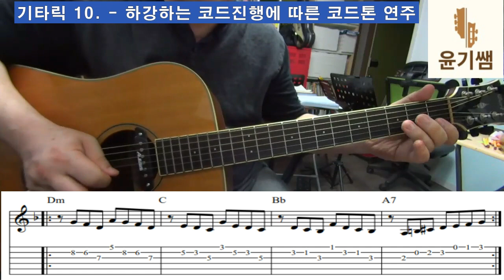기타애드립강좌 - 기타릭 10. /하강하는 코드진행에 따른 코드톤 애드립강의 / 기타애드립수업/ 통기타강좌 / 코드톤강좌/ 윤기쌤통기타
온라인수강은 / 네이버 카페  -  윤기쌤의 통기타 우쿨렐레 배우기'

* 단체강의실 - 안양시 동안구 갈산로 86번길14

*계좌번호 :
-   하나   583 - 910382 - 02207  이윤기
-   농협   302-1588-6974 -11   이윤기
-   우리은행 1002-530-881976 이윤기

   그대로 옮겨 놓았으며 계속 업데이트 되고 있습니다.

   * 시간과 공간에 상관없이  윤기쌤이 발간한  3권의 교재를 가지고
       체계적으로 공부하시게 됩니다.

       많은 수강신청 바랍니다.